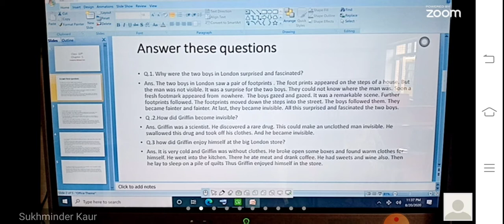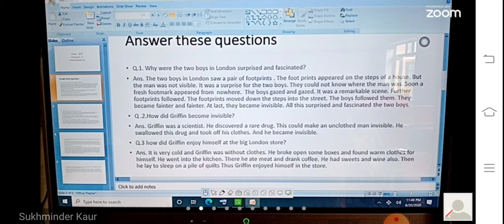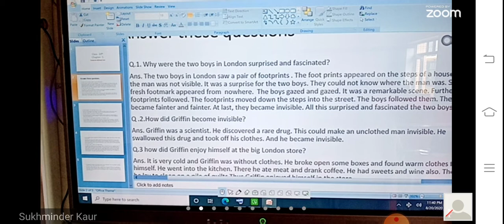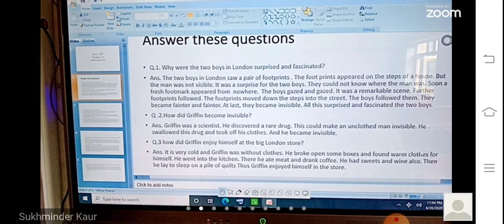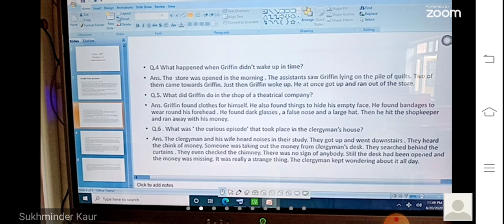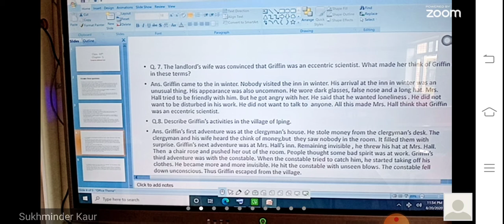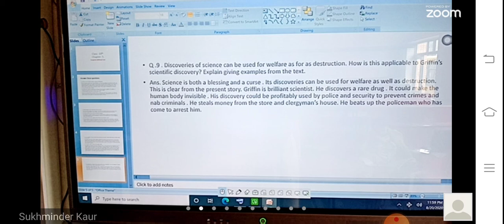SFSCS || 10TH || ENGLISH SUPPLEMENTARY|| 5E(FOOTPRINTS WITHOUT FEET)||QNA || MAUR MANDI || BATHINDA